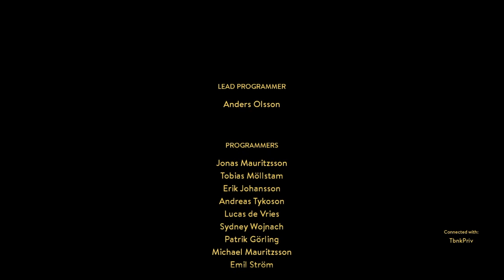AWAY OUT: THE END